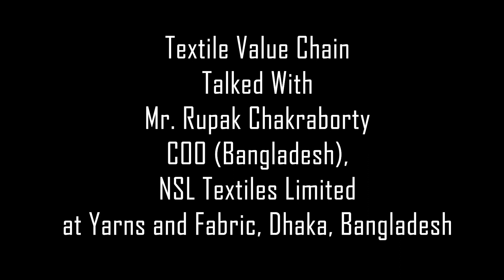Textile Value Chain Talks with Mr. Rupak Chakraborty, COO (Bangladesh), NSL Textiles